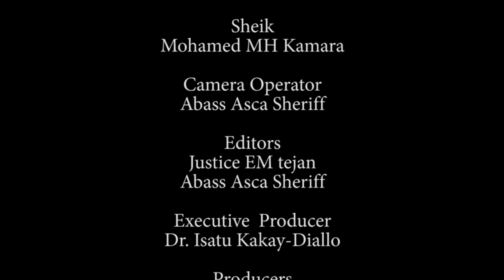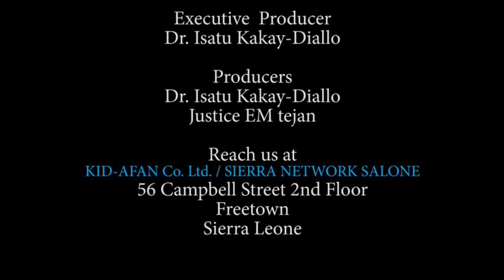Ramadan Special Discovery|The Importance Of Fasting & Prayer With Sheikh Ibrahim Kamara|Sierra Leone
Discovery Special from will focus on holistic and spiritual activities/guide in Sierra Leone and globally.  It will focus on how one can improve their own life and other successes in the country.

In this episode, guest Sheikh Ibrahim MH Kamara talks about the importance of fasting and prayer in life and during Ramadan